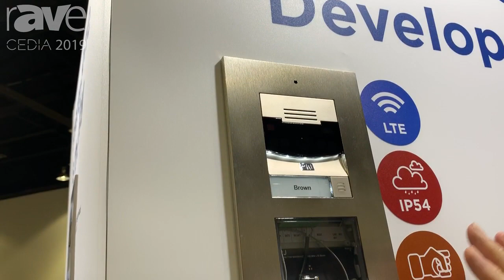CEDIA 2019: 2N Intros Verso LTE Cellular Doorway Entry System and Intercom